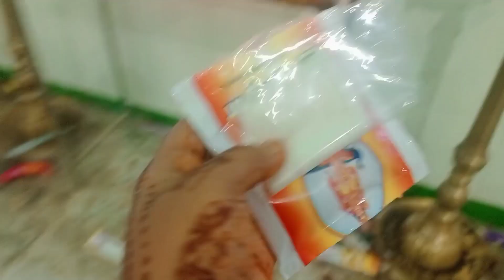mini vlog |dhargaku tha ponam epti eruku nu paarugaa frnds...💥🕌🕋